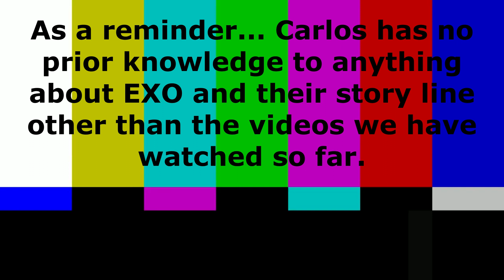EXO Theories! - Reacting to Tempo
Carlos and I continue with EXO's theories to try and understand what EXO is planning and doing and experiencing here on Earth at this point in the story line. Are the Red Force too deep in society already for EXO to help us?...  Hope you enjoy!